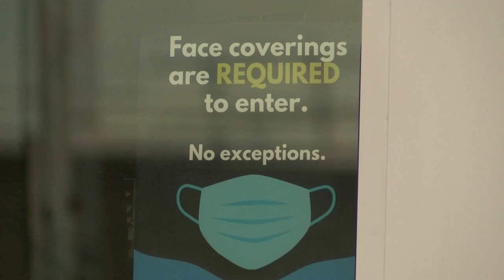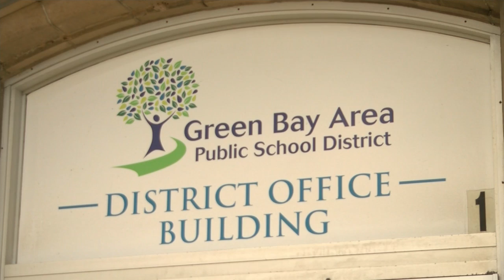Green Bay Masking Policy